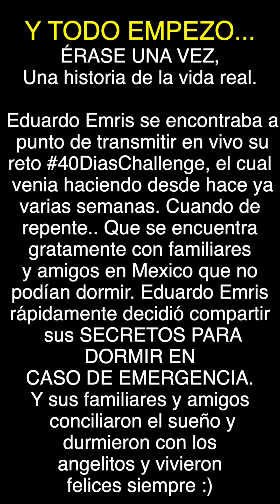Secretos Para Desvelados - Como Conciliar el Sueño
Estos son mis secretos para conciliar el sueno y desconectar la mente a la hora de dormir.
Sigue estos pasos  y seguro podrás dormir como bebe rodeado de angelitos.

Enviame tus comentarios y sugerencias.